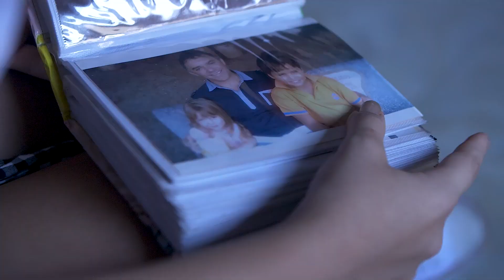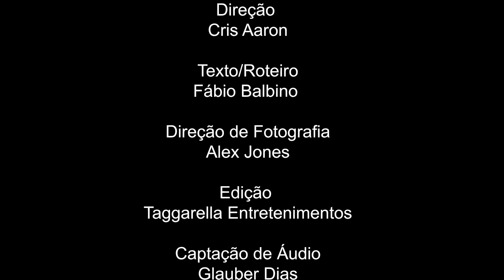Filme - Tudo vai ficar bem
Filme Curta Metragem -  Tudo Vai Ficar Bem